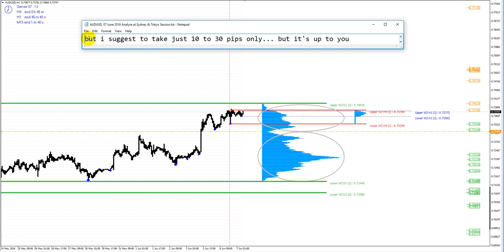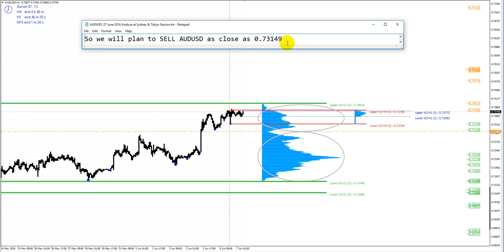AUDUSD, 07 June 2016, Analyze at Sydney & Tokyo Session